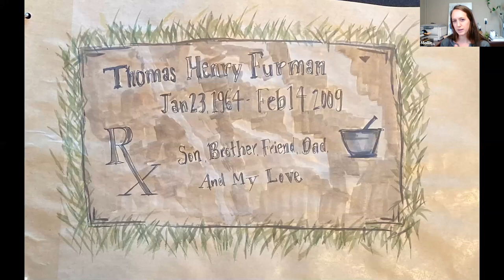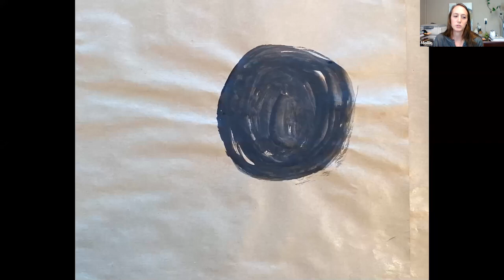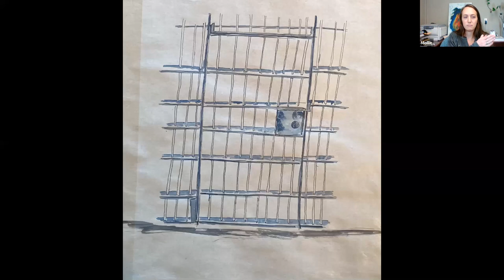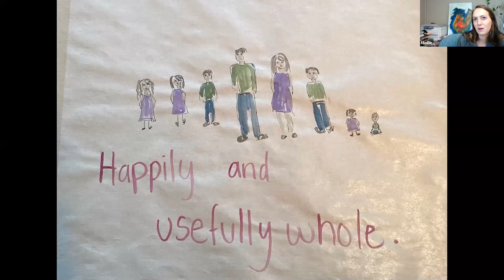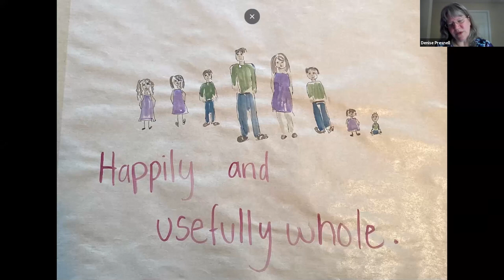Faces of ACEs, Thriving Lives: My Life in Paint with Mollie Furman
Hosted by Watauga Compassionate Community Initiative in Boone, NC.

Part of our Faces of ACEs, Thriving Lives series. A series dedicated to bringing recognition to childhood trauma. Hear the inspiring words of those who are telling their stories in our community and learn what they do to practice resiliency. "This series helps those who've been through adverse experiences know that they aren't alone, and helps those who haven't been through adversity hear, first-hand, what those experiences can be like."

Join us at 12:00​ every Wednesday for our weekly conversations related to trauma and resiliency.